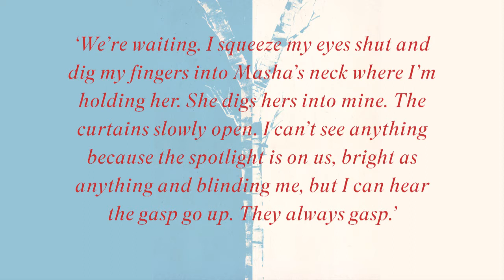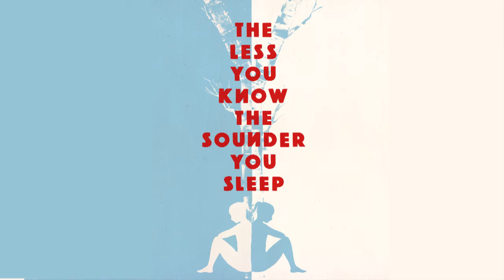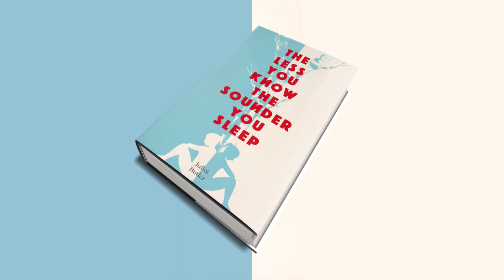The Less You Know the Sounder You Sleep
Based on a true story, The Less You Know the Sounder You Sleep is a tale of survival and self-determination, innocence and lies. ‘We're waiting. I squeeze my eyes shut and dig my fingers into Masha's neck where I'm holding her. She digs hers into mine. The curtains slowly open. I can't see anything because the spotlight is on us, bright as anything and blinding me, but I can hear the gasp go up. They always gasp.'

Dasha cannot imagine life without her sister. Masha is feisty and fearless. Dasha is gentle, quiet and fears everything; from the Soviet scientists who study them, to the other ‘defective' children who bully them and the ‘healthies' from whom they must be locked away.

For the twins have been born conjoined in a society where flaws must be hidden from sight and where their inseparability is the most terrible flaw of all.

Through the seismic shifts of Stalin's communism to the beginnings of Putin's democracy, Dasha and her irrepressible sister strive to be more than just ‘the together twins', finding hope – and love – in the unlikeliest of places.

But will their quest for shared happiness always be threatened by the differences that divide them? And can a life lived in a sister's shadow only ever be half a life?